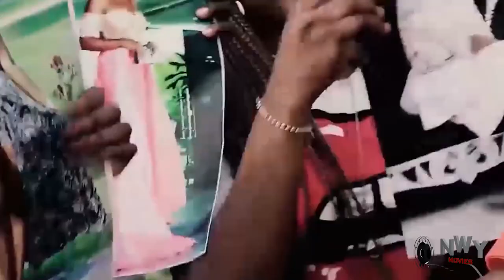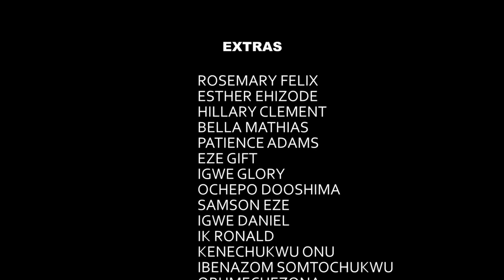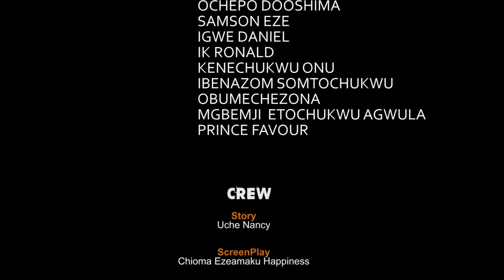Nosa The Poor Dry Cleaner & The Arrogant Celebrity Boss Lady "New Movie" Nosa Rex - 2021 Movie